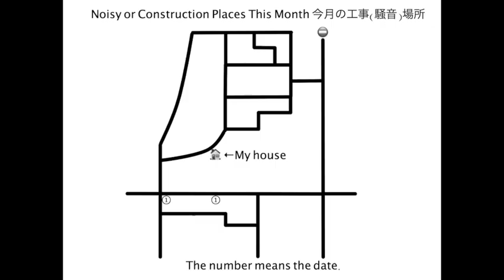指差しをするKa**se 2023_0601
*　Ka**seが何かを指した。
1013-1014　白のボルボが往復した。
1105　白いヘリが近くを通過した。
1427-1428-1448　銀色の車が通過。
1540　Ni***no が家の前で止まった。
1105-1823　飛行機が低空飛行した。
1827　中国語を話す男女が現れた。